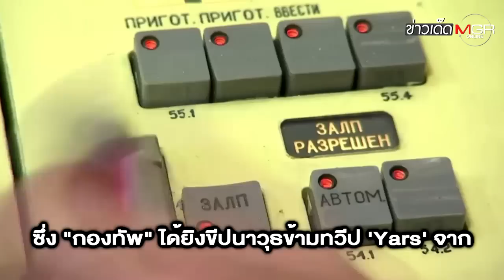"ปูติน" ดูซ้อมรบ "ทัพนิวเคลียร์" ยัน "ยูเครน" จ่อใช้ "Dirty bomb" : ข่าวเด็ดแมเนเจอร์